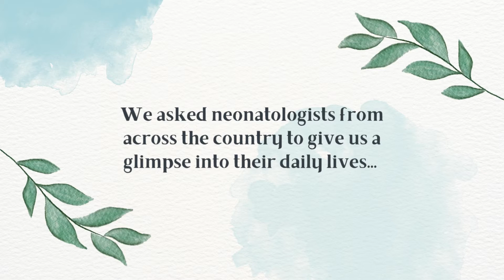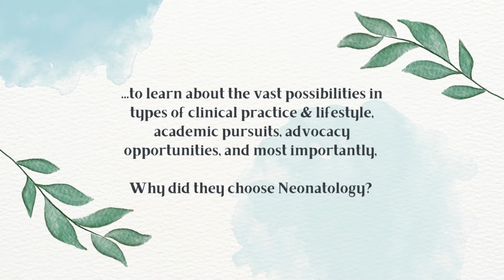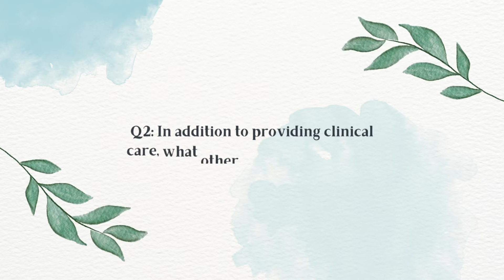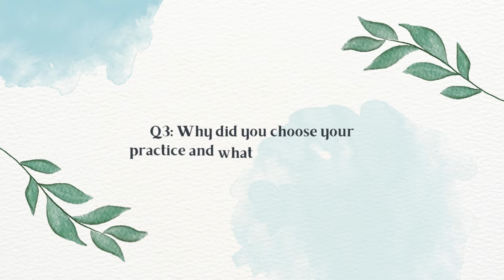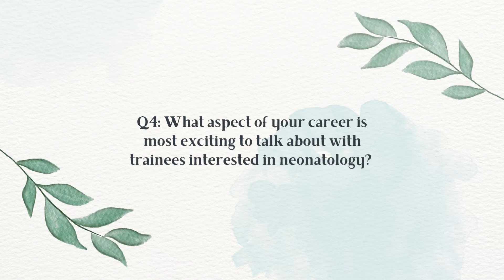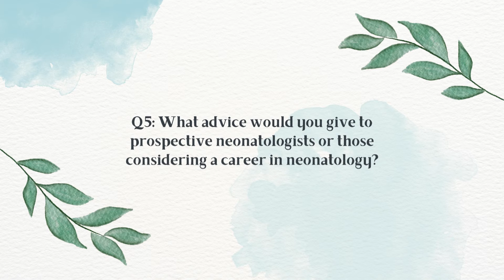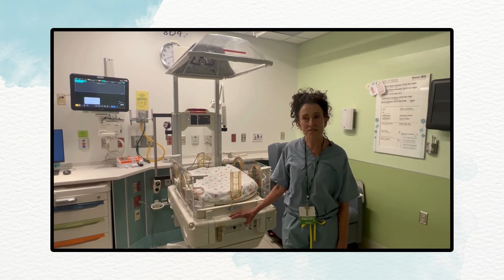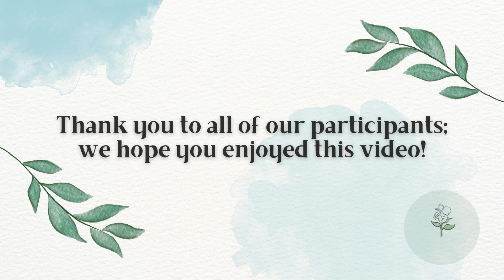Day in the Life of a Neonatologist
Interested in a career in medicine? Thinking about going into Pediatrics? The Trainees and Early Career Neonatologists (TECaN) subgroup of the American Academy of Pediatrics (AAP) interviewed neonatologists with varying practice models across the United States and here's what they had to say about their work lives. Welcome to the "Day in the Life of a Neonatologist" video series!

If you're a medical student or resident interested in neonatology, visit the Future Neos Now! subgroup webpage to get involved: